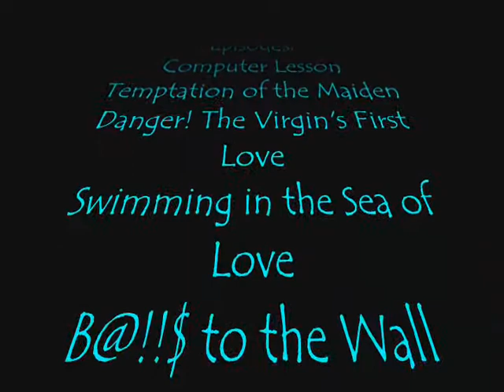Golden Boy AMV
This is my first Video plz comment and rate.  Give ideas on what shows and music u would like to see.  More to come.